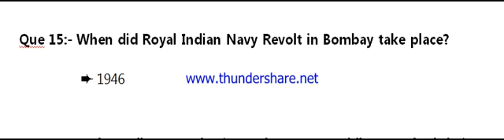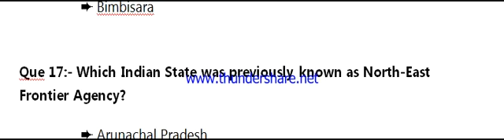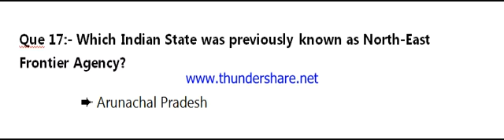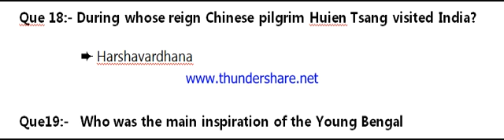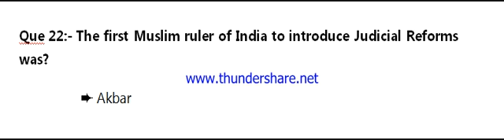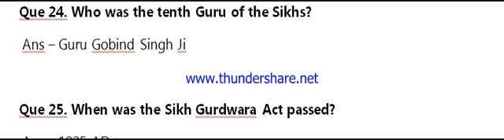History 1000 Part 2 (14-25)